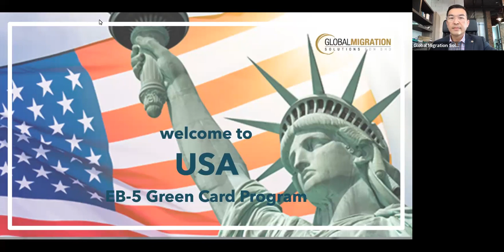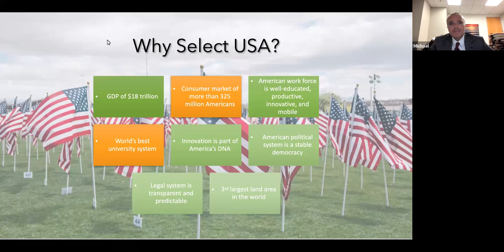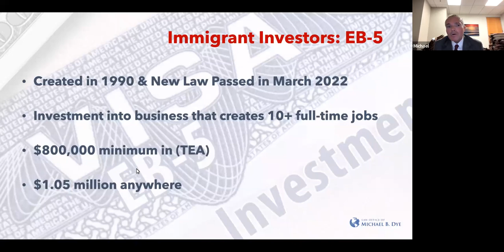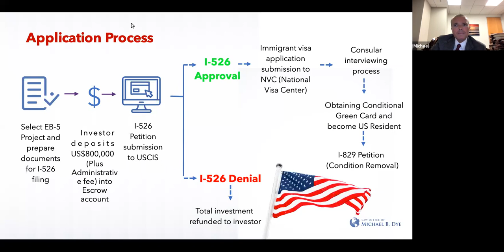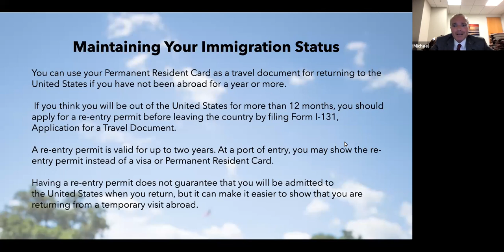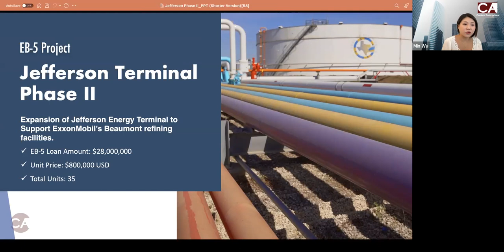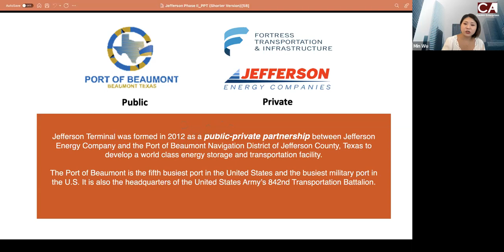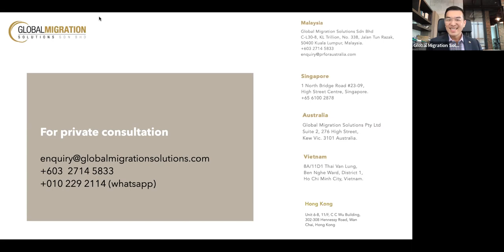US Green Card with USD800,000 Investment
Watch our webinar to learn more about the new updates to the US EB - 5 Visa Programme from our industry experts panelist.

Save USD100,000 with the new reformed EB-5 Visa Program to jumpstart your life in the United States.

Why you should join our webinar
🇺🇸 Industry Expert Panelist
🇺🇸 Learn how to obtain your Green Card and move to the US within 2 years
🇺🇸 Safeguard your investment through a highly reputable Regional Center

Looking to migrate and invest in the US? Our company has been established for the past 17 years and have helped thousands of clients migrate to Australia, New Zealand, Portugal and US. Gain your EB-5 Visa now with lower investment requirements by the US government.

Our address:
Global Migration Solutions, C-L30-08 KL Trillion, No. 338 Jalan Tun Razak, Kuala Lumpur, Malaysia.